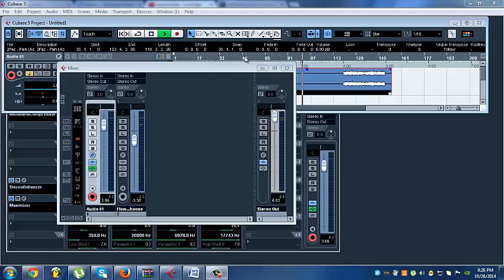untidle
ello guys this is my cubase tutorial for all